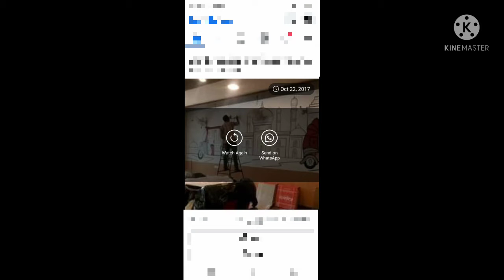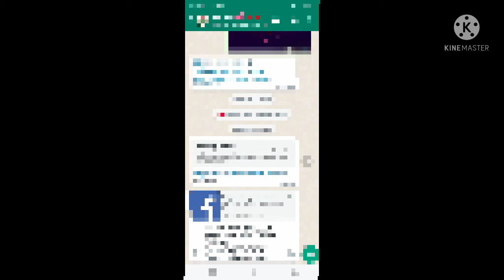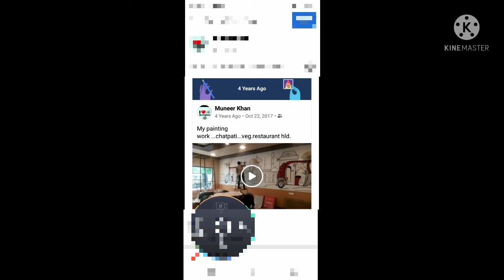i made a wall painting in chatpati Restaurant in Haldwani and like subscribe 🍫🍫